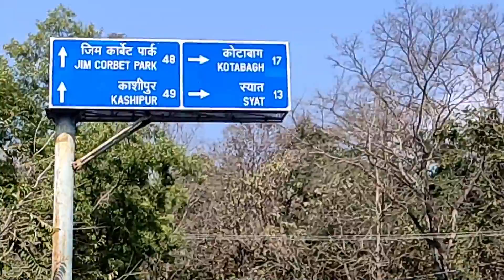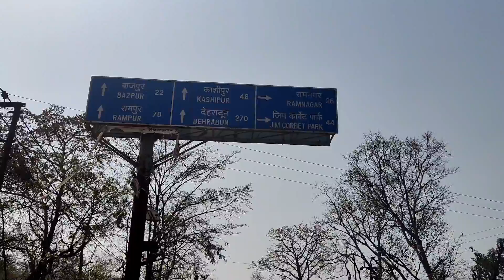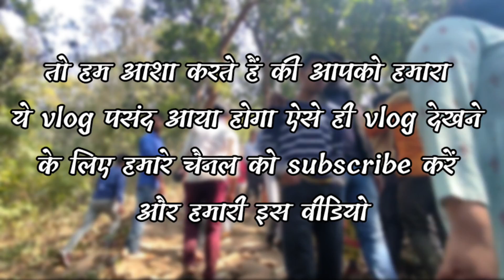Gular_Sidh_ Mandir Ramnagar गुलर ||सिद्ध मन्दिर|| रामनगर🙏🙏🙏❤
गुलर सिद्ध मंदिर रामनगर से 2 किलोमीटर दूर स्थित है |
यह मेन रोड से 2 किलोमीटर पैदल मार्ग पर स्थित है| यहां भारी संख्या में श्रद्धालु आते हैं और यहां पर आकर श्रद्धालुओं की मनोकामना पूरी होती है प्रतिवर्ष शिवरात्रि पर यहां भव्य मेला लगता है जिसमें दूर दूर से लोग यहां आते हैं|
Gular sidh mandir
gular sidh mandir ramnagar
gular sidh nainital
gular sidh mandir uttrakhand